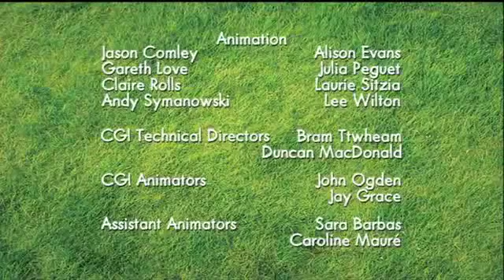95 Shaun the Sheep